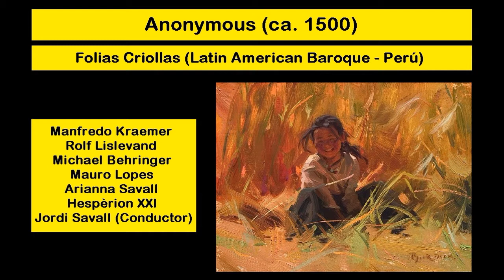Anonymous (ca. 1500) - Folias Criollas (Latin American Baroque - Perú)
Manfredo Kraemer
Rolf Lislevand
Michael Behringer
Mauro Lopes
Arianna Savall
Hesperion XXI
Jordi Savall (Conductor)